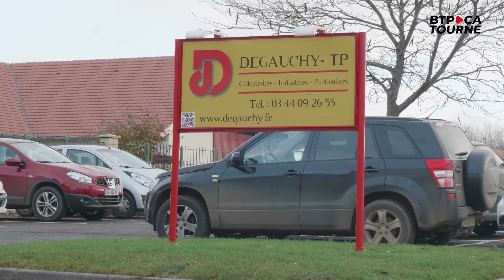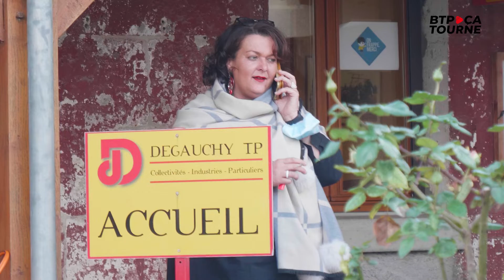Une journée avec Delphine Degauchy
Malgré la crise sanitaire, les entreprises de travaux publics poursuivent leur activité. Nous sommes allés à la rencontre de Delphine Degauchy, elle est cheffe d'entreprise dans l'Oise.